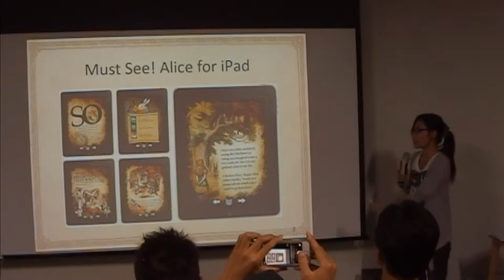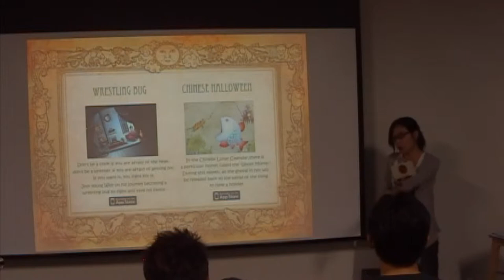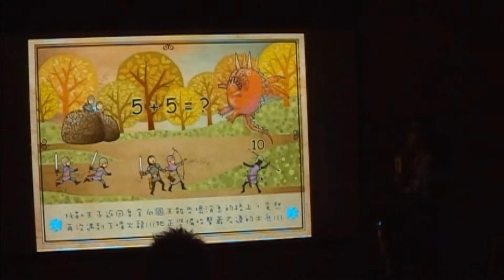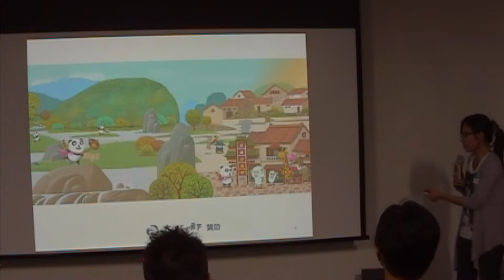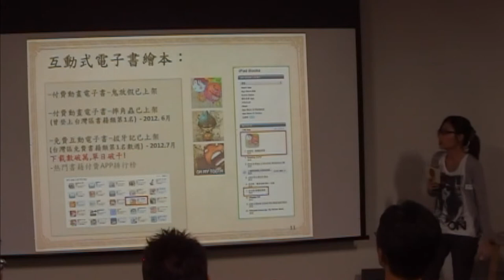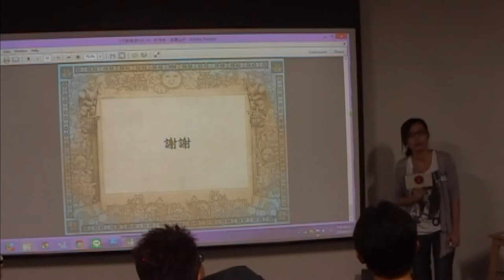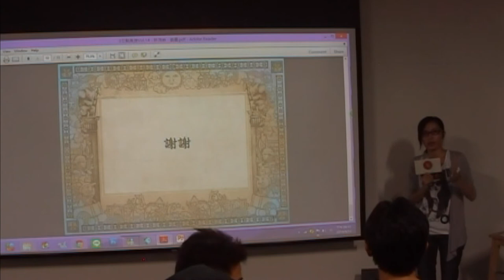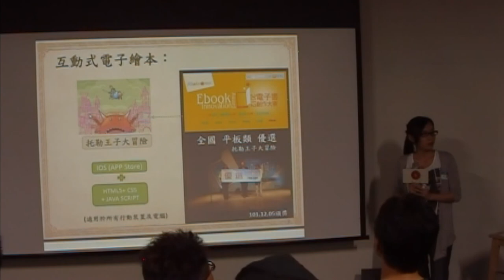交點高雄Vol 14 - 許湘鈴 - 互動式繪本